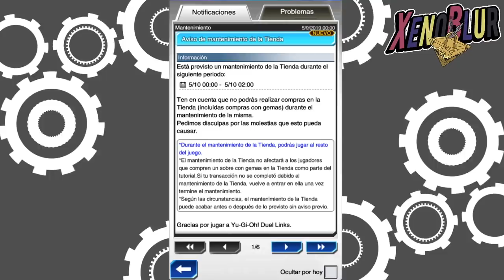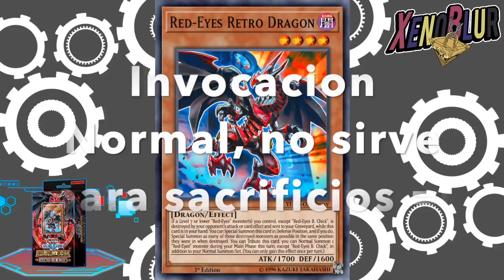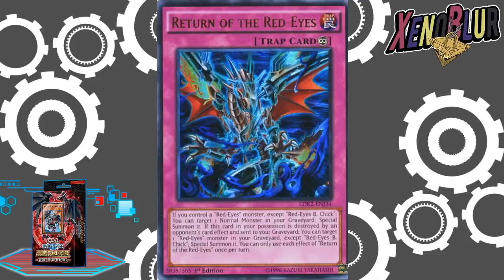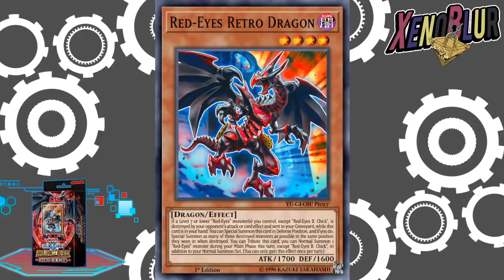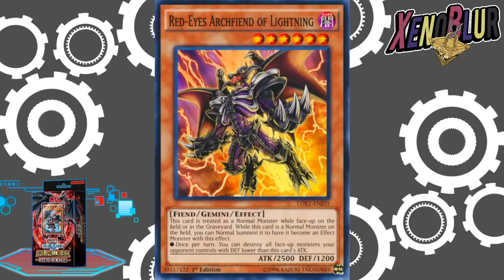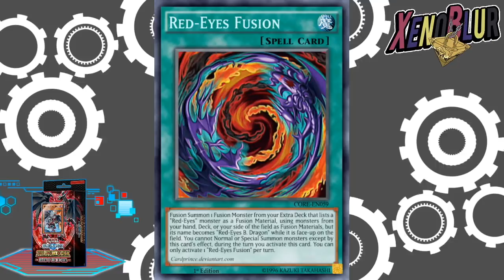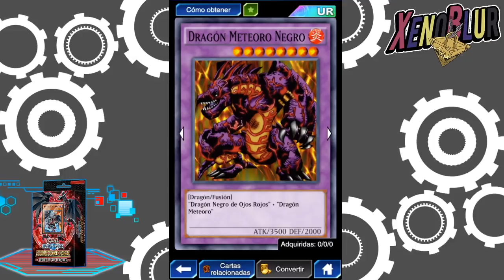NUEVA ESTRUCTURA Red Eyes y NO Selection Box Vol 2 Mini | Yu-Gi-Oh! Duel Links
Filtraciones de la siguiente Estructura de Ojos Rojos con un poco de soporte gemini.